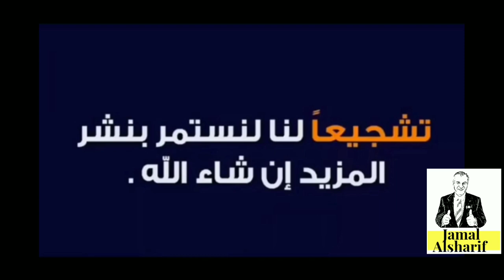Ottawa 197 اجمل مكان في أوتاوا على الإطلاق